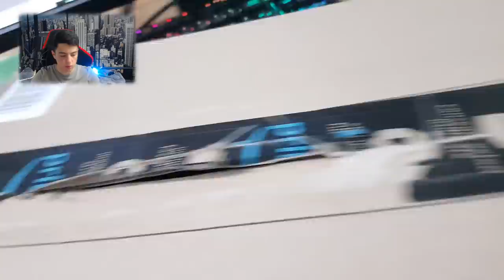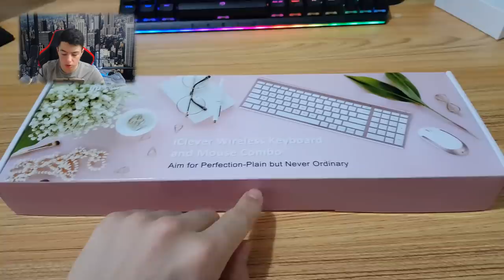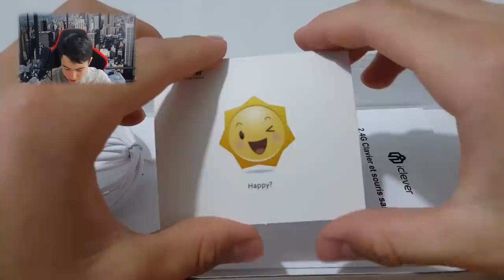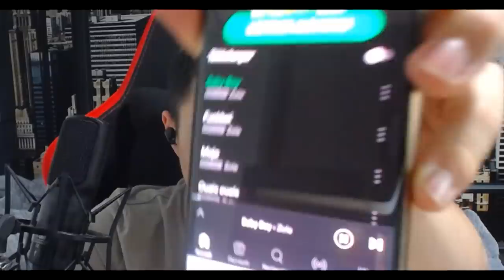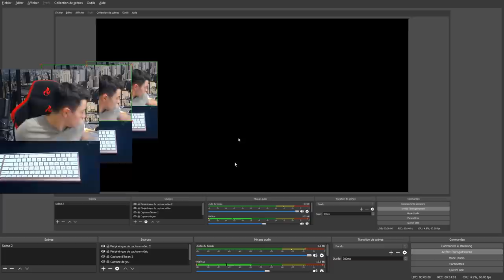CE CLAVIER ROSE À 30 € FAIT UN BRUIT TROP SATISFAISANT !! Unboxing & Test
Hey Ajd nouvelle vidéo Unboxing dans laquelle j'unbox un clavier rose bureautique, je n'ai pas été payé pour faire l'ouverture du clavier.

Valable jusqu'au 15 juin (inclus)

Le clavier rose

 (business uniquement)